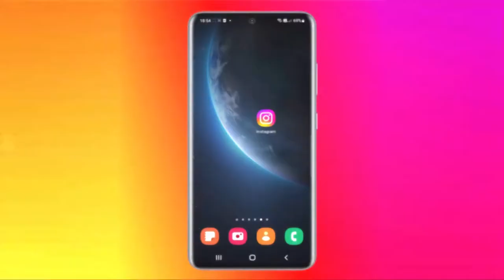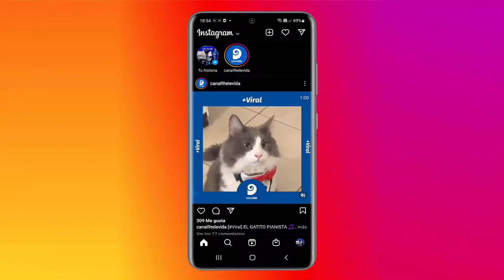Instagram prueba el botón "repost"